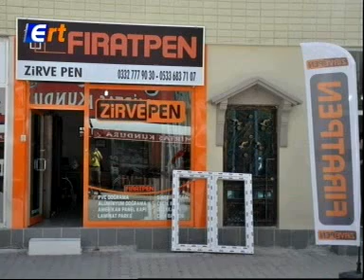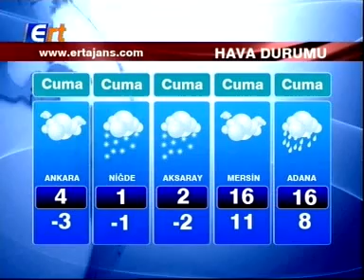01 12 2016 ERT TV Ana Haber